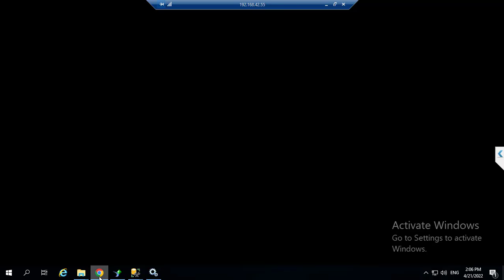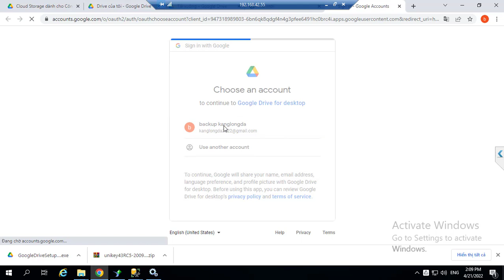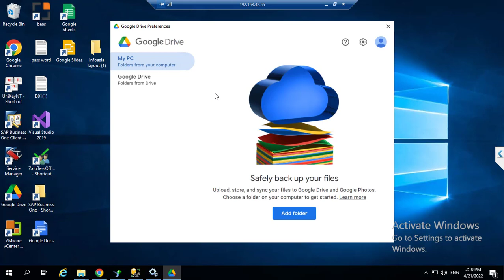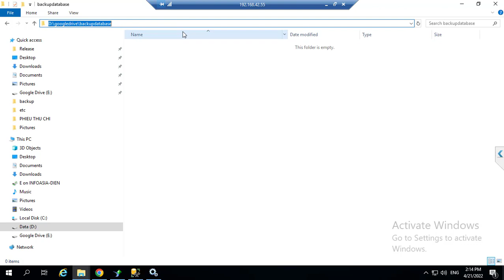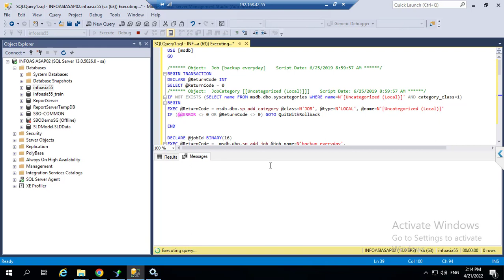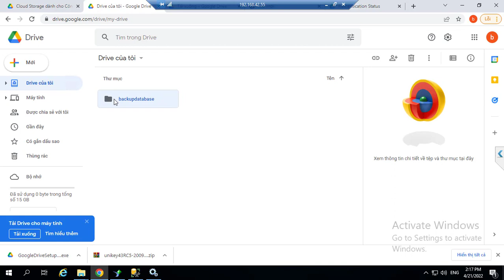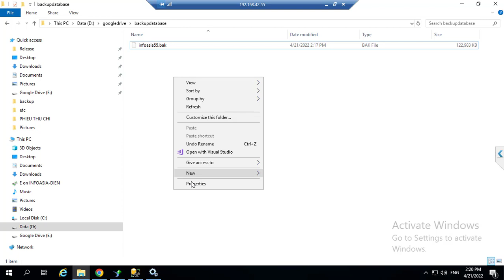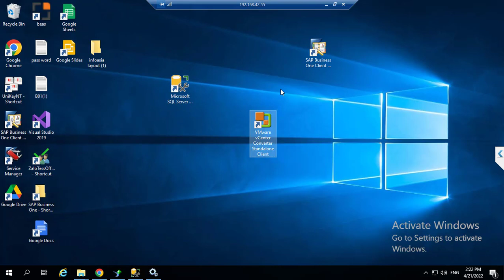Backup auto database SQL auto sync google drive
Backup auto database SQL auto sync google drive tải file thực hành